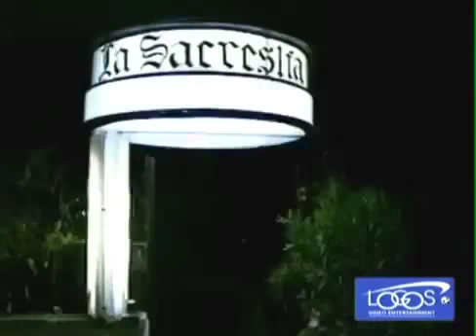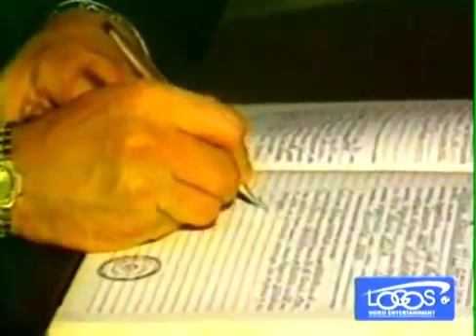TUTTO MARADONA A NAPOLI ( PRIMA PARTE)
Maradona, il migliore di sempre 7 ANNI A NAPOLI